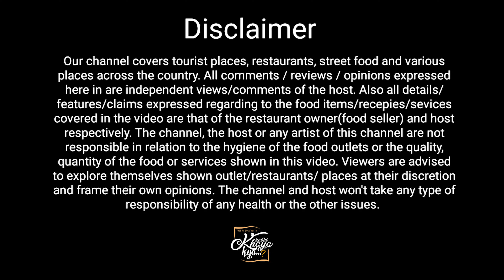ગીર ના જંગલ ની વચ્ચે એવો રિસોર્ટ કે ચોમાસા માં વધુ સુંદર બની જાય The Gaj Kesari Gir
☑️Addresh: THE GAJ KESRI VILLAGE-RAVNA, TA-DHARI DIST-AMRELI, GUJRAT, INDIA PIN-365660

Video tag